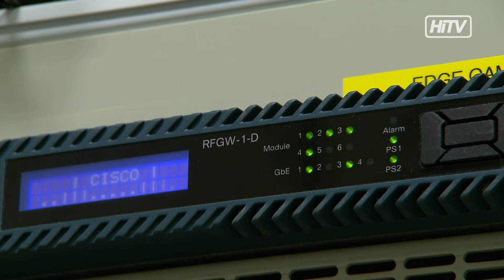Lange Nacht der Forschung in Kapfenberg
Am 13. April zeigen die Kapfenberger Idustriebetriebe und Bildungseinrichtungen was sie alles können